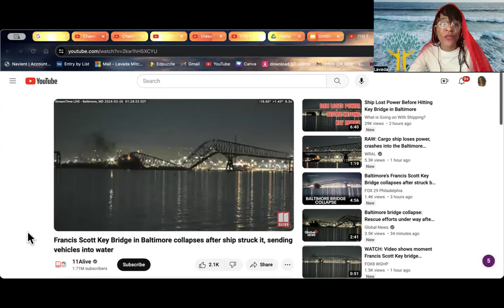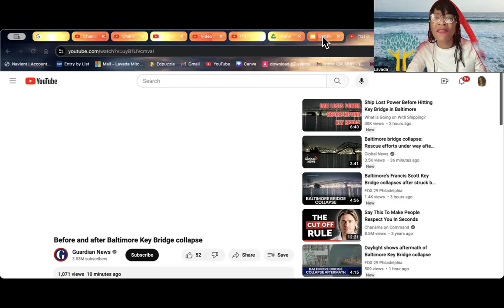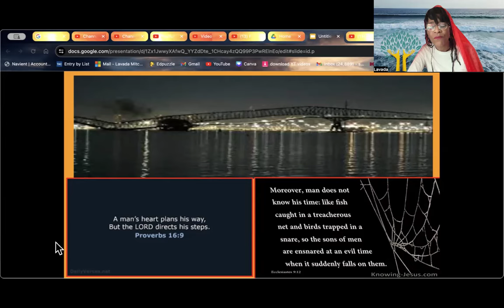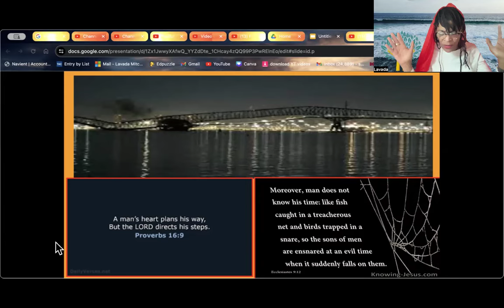Hebrew Awakening- Like fish taken in a cruel net... SUDDENLY